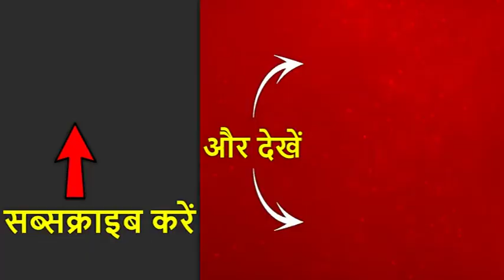Rafale Is A Game-Changing Decision Of Govt: BS Dhanoa | ABP News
Air Chief Marshal BS Dhanoa paid tribute to Squadron leader Ajay Ahuja. Ajay was martyred in 1999 Kargil War. It was during the operation Safed Sagar (Kargil 1999) when Ajay gave his life for India. BS Dhanoa performed 'Missing Man' formation flypast of MiG-21 aircraft from Bhisiana IAF station in Bhatinda. Air Marshal R Nambiar took part in paying tribute to the brave martyr as well